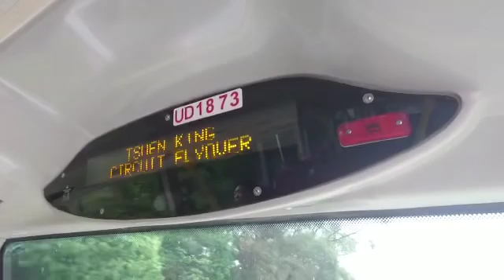九巴68M線 - 荃景圍天橋 + 下一站設有分段收費 報站（UD1873）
🎶 下一站設有分段收費。 🎶

（粵）下一站係荃景圍天橋。
（英）The next stop is Tsuen King Circuit Flyover.
（普）下一站是荃景围天桥。